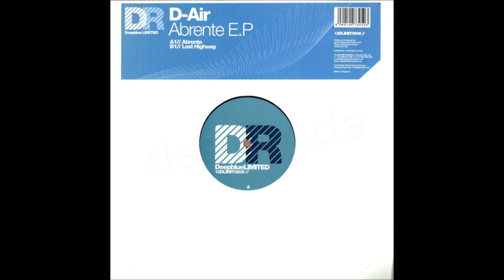D-Air - Lost Highway